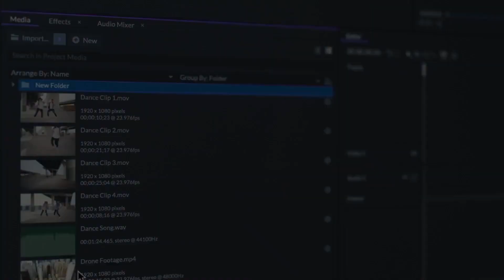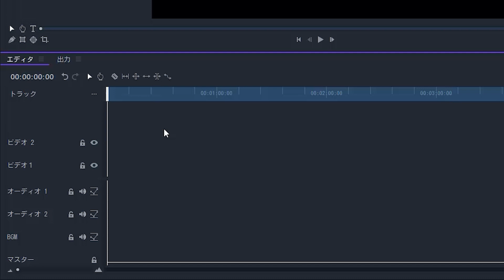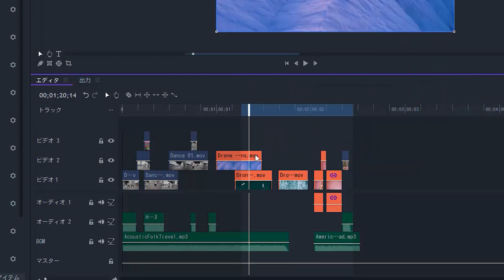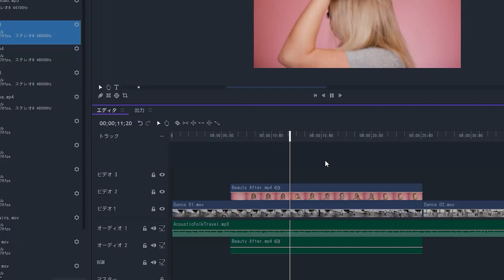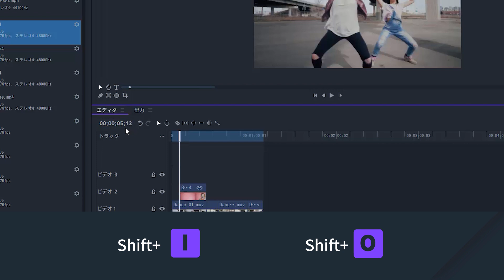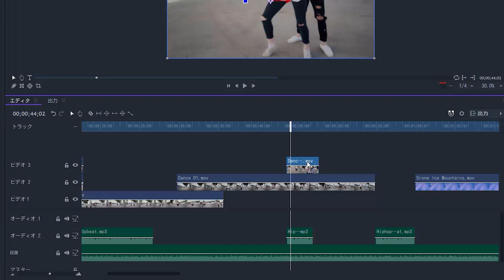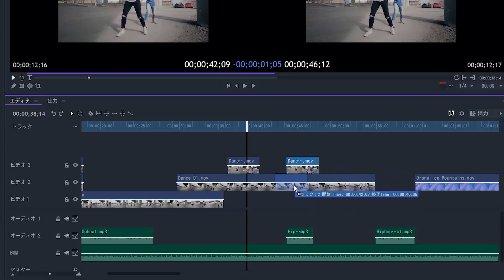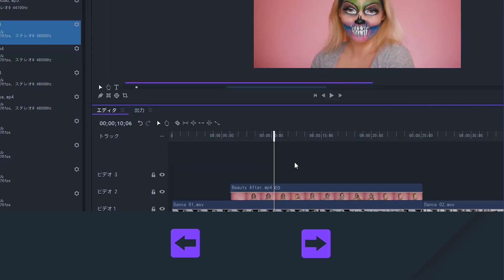動画編集の効率化｜FilmoraPro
今回の動画では、タイムラインの整理、ショートカットキー、再生ヘッドの様々な移動の仕方やタイムラインのズームなど、動画編集の効率化について学んでいきます。
01:23　ラベル
03:03　再生ヘッドの移動
04:27　クリップのコピー
04:48　タイムラインのズーム

数日間に渡る大型プロジェクトの編集や、様々なシーンで構成されている動画を編集する場合など複雑な動画編集を手掛ける場合、時間を有効に活用するため、プロジェクトをきちんと整理しておくことが大事です。まずFilmoraProでは好きなだけトラックを追加することができますので、クリップを分類して配置しましょう。ここでは、メイン映像を最初のトラックに、サブの映像を２つ目のトラックにそれぞれ配置します。複数のトラックを使う場合は、識別しやすいよう右クリックしてトラック名の変更を選択し、各トラックに名前を付けておきましょう。音声トラックでも、同様の操作ができます。最初と２番目のトラックをカメラオーディオ用に、３番目のトラックをBGMに使います。

ラベル
クリップの整理にはラベル付けが便利です。クリップを右クリックしてラベルを開き、お好みのカラーを選択できます。または選択したクリップで１から９までの数字を選んでカラーを選ぶこともできます。今回は、このドローンの映像にトマトカラーを付けます。これを選んで、１を押しましょう。ラベル付けの便利な点は、ひとつのクリップをクリックするだけで、同じタグを使っているクリップをカンタンに全選択できるところです。クリップを右クリック、そしてラベルから、一致するラベルを選択、またはクリップを選択してAlt＋Mをクリックしてください。

トラック上でクリップの誤操作を避けるため、ロックアイコンをクリックしてトラック全体をロックすることができます。これで誤ってクリップを選択したり編集することを避けられます。このように２つのクリップと音声がリンクされていて片方だけロックされている場合、ロックされていないクリップしか編集ができないのでご注意ください。もしこちらを動かしてしまうと、２つの間のリンクが解除されます。

タイムラインを多数配置していて、画面上で全てをみることができない場合は表示サイズを小さくしてみましょう。画面左上の３つの点のアイコンをクリックして、ビデオサイズを小に設定します。これでタイムラインのサイズが小さくなり、画面上により多くのトラックが表示されます。

再生ヘッドの移動

タイムライン上で左右の矢印をフレームごとに動かして、再生ヘッドを移動できます。シフトキーを長押ししながら、左右の矢印を動かすと10フレームジャンプします。

スペースキーを使うと、動画を再生または一時停止できます。J、K、Lキーを押すと、同様の操作ができます。Lを早送り、Jを巻き戻し、Kを押すと一時停止となります。クリップを再生中にLキーを連続で押すと、早送りするスピードが速くなります。Jを押すと、スピードが遅くなります。Jを連続で押すと、巻き戻しするスピードが加速されます。Lを連続で押すと、巻き戻しのスピードが遅くなります。

UpとDownキーを使うと、一つのクリップから次のクリップにジャンプすることができます。イン＆アウトポイントをジャンプすることもできます。Shift＋I、またはShift＋Oを押してください。

タイムライン上で再生ヘッドから任意のポイントまでジャンプしたい時は、エディタパネルのタイムラインコードをクリックするかコントロール、またはコマンド＋Jを押し、ジャンプ先のタイムコードを入力してください。

クリップをコピーしたい場合は、コントロール、またはコマンドを押しながらクリップをコピーしたい場所に移動してください。２つのクリップに挟まれたクリップを移動するには、シフトキーを押しながら移動させると移動先に自動的に隙間ができます。

タイムラインを水平上にズームインするには、エディタパネルの左下にあるスライダーを動かすか、またはスライダー上のカーソルをマウスでスクロールしてください。または、コントロール、コマンドキーを押しながらタイムラインにあるマウスをタイムライン上でスクロールしてください。スライダーの横にある山のアイコンをクリック、またはWindows版ではシフトを、Mac版ではコマンドキーを押して”プラス“、または”マイナスキー”を押してください。

以上、FilmoraProでさまざまな機能を使って動画編集を効率化する方法でした。